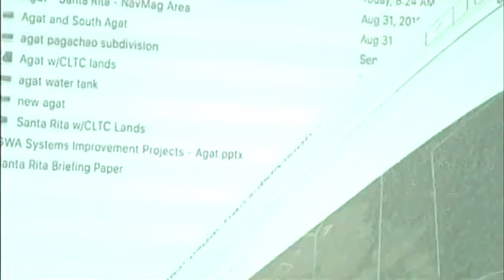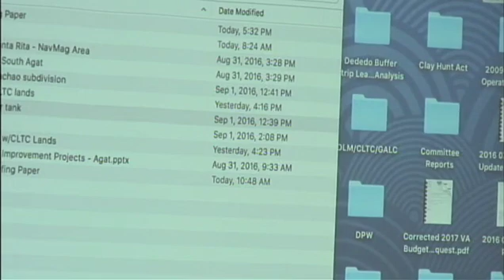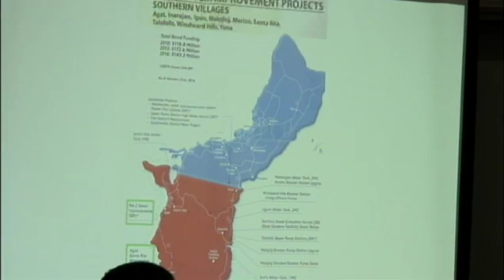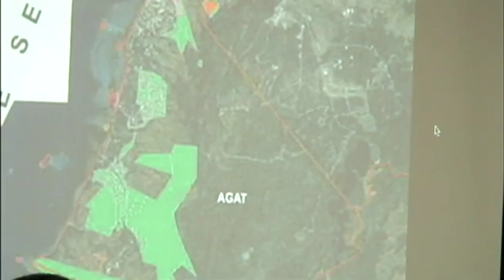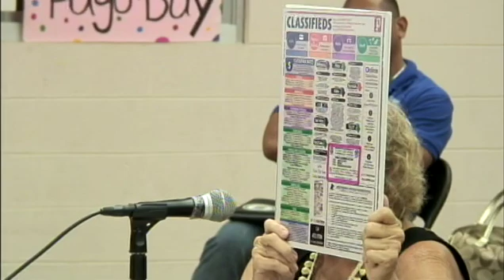Public Hearing - Senator Thomas C. Ada - September 14, 2016 6pm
Bill No. 366 (COR) – T.C. Ada / T.A. Morrison
An act to impose a moratoria on selected sections of 21 GCA Chapter 61 for southern Guam for two (2) years or until a southern development master plan has been approved and adopted by the legislature, whichever comes first.

Bill No. 365-33 (COR) – T.C. Ada / T.A. Morrison
An act to add a new § 61106 to Chapter 61, Title 21 of the Guam Code Annotated, relative to setting a sequential process for the Application Review Committee (ARC) and the Municipal Public Hearing in the Guam Land Use Commission application process